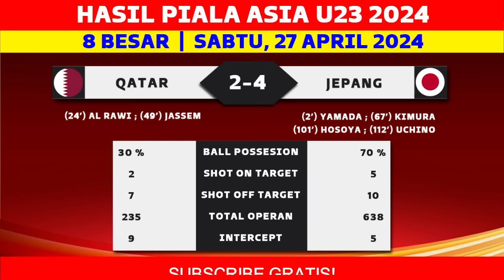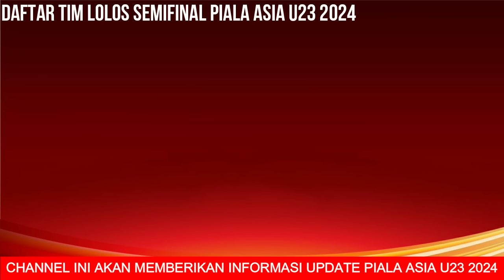Jadwal Semifinal Piala Asia U23 2024 - Timnas Indonesia vs Uzbekistan - Live RCTI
Jadwal Semifinal Piala Asia U23 2024 - Timnas Indonesia vs Uzbekistan - Piala Asia U23 2024 Qatar - Live RCTI - AFC U23 ASIAN CUP 2024

Berikut jadwal Piala Asia U23 2024 hari ini:
senin 29 april 2024
indonesia vs uzbekistan

jepang vs irak